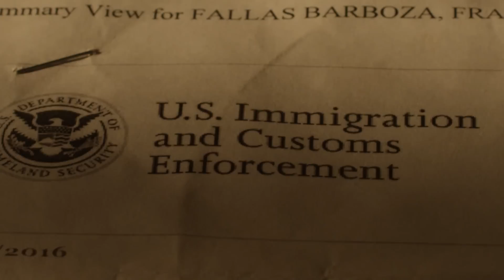Talawa Reggae Army - It's Getting Harder [Official Video 2017]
In 2016, TALAWA reggae army packed up everything they owned, put it in a trailer and started driving from Costa Rica to the USA thru Central America and Mexico for a tour. What they encountered wasn't exactly what they were expecting... this is the song that tells the whole story of a band in a hurry but without a visa.

IOM, the UN and Atómica films presents: It's Getting Harder Official Video, directed by Miguel Gómez. Part of the "La Fábula del León y el Coyote" documentary film.